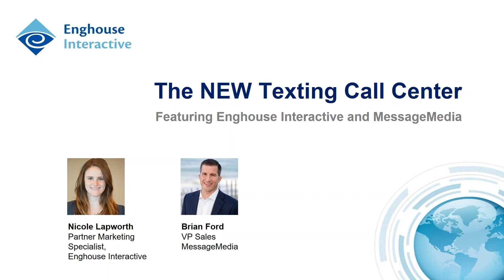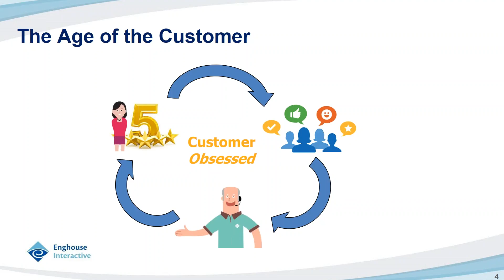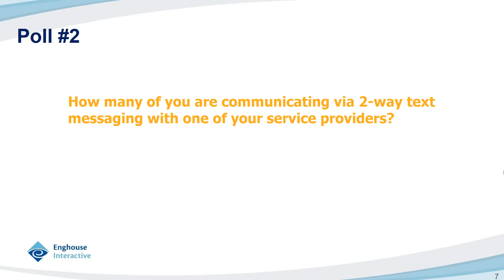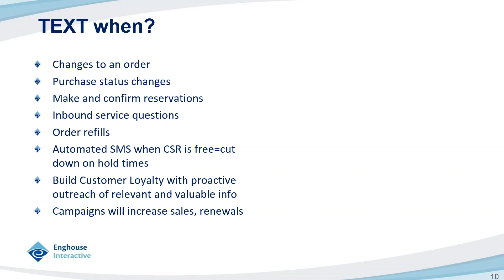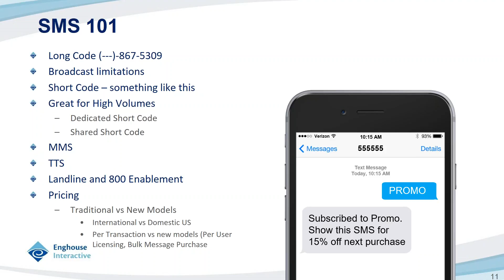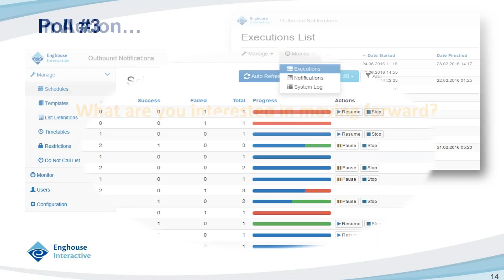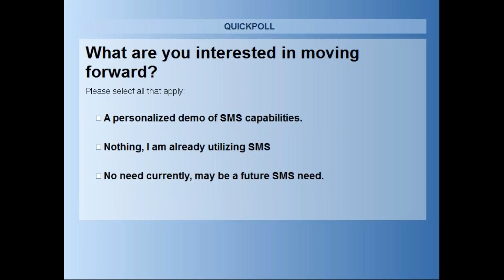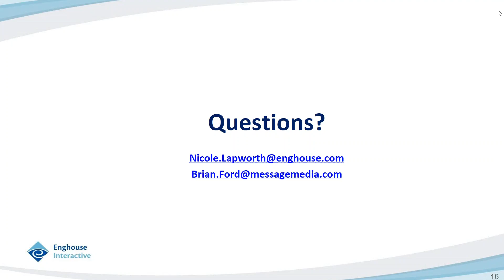The NEW Texting Call Center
Featuring MessageMedia and Enghouse Interactive